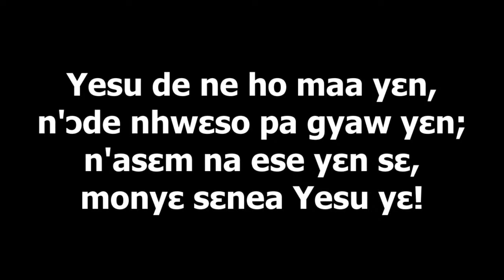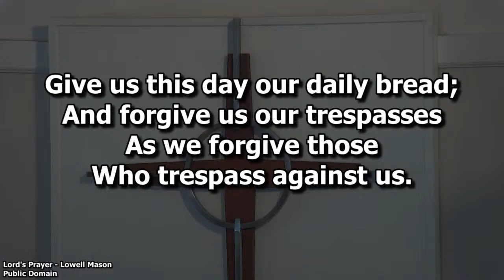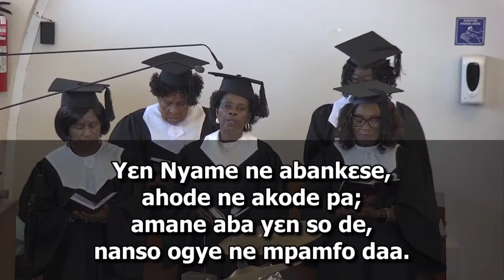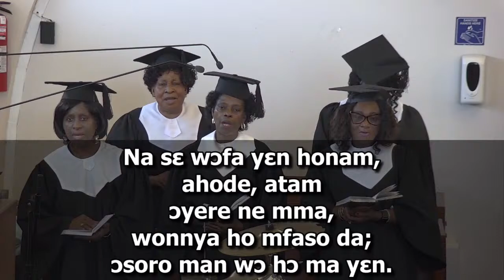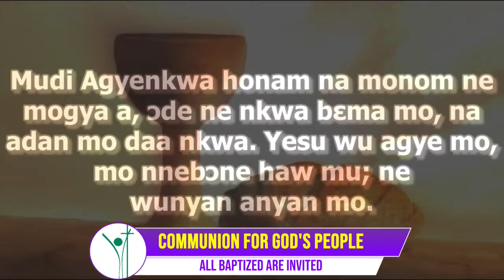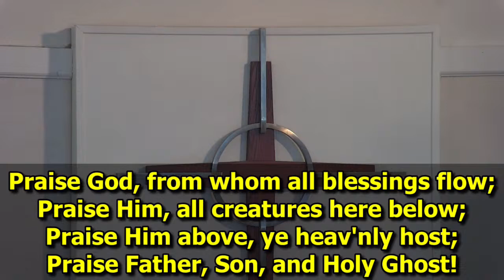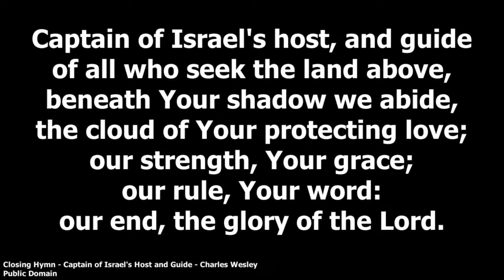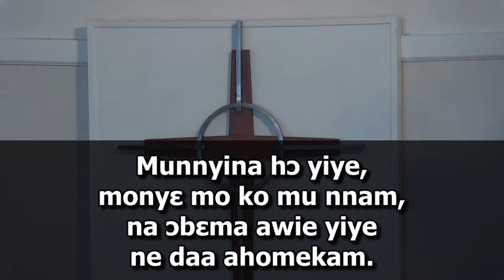Bethel Presbyterian Reformed Church: Livestream March 3rd, 2024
Sermon: "Christ in Our Temple"
Preacher: Rev. Prof. Dr. Moses O. Biney, PhD